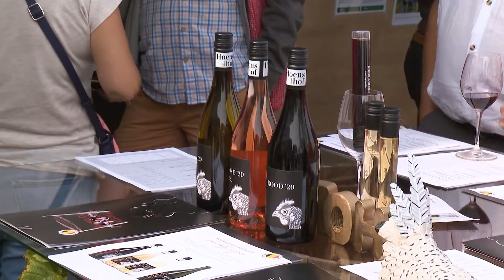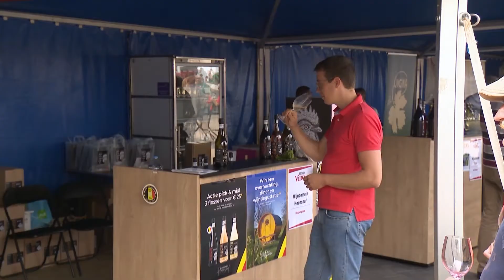Landbouwweekend Middelkerke 2021 aftermovie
20 jaar landbouwweekend - sfeer reportage - PlattelandsTV